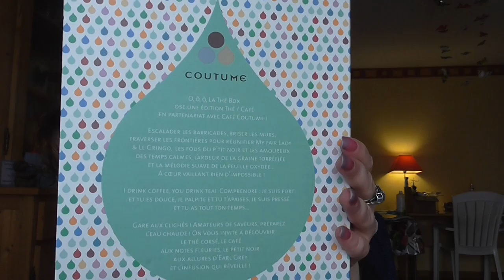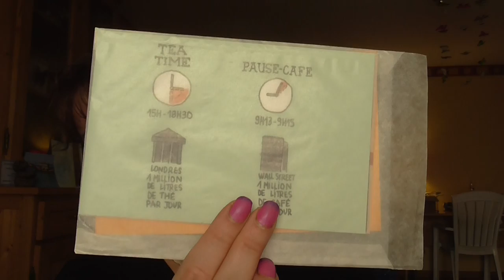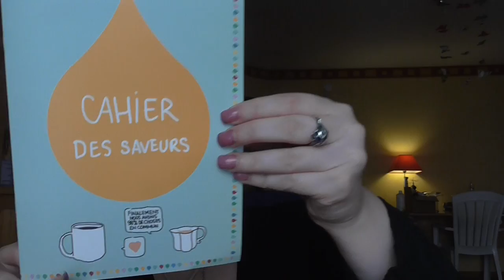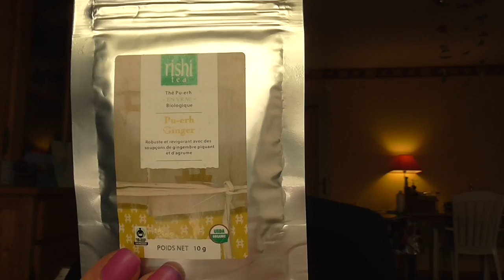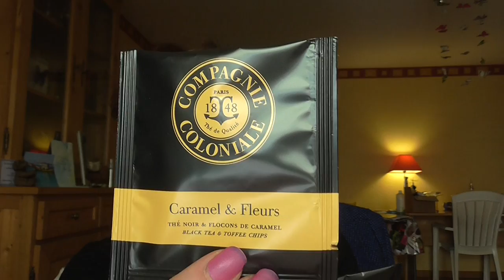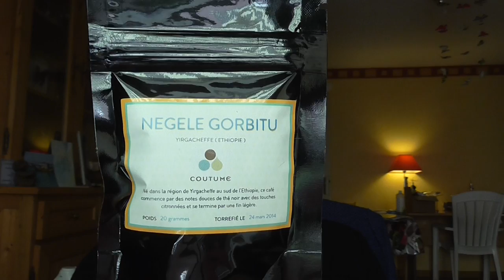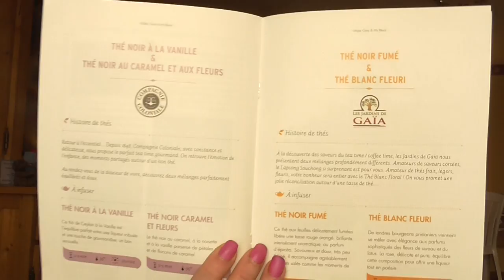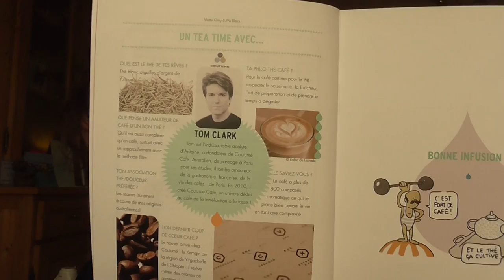La Thé Box du mois d'avril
Prix 17,90 par mois.